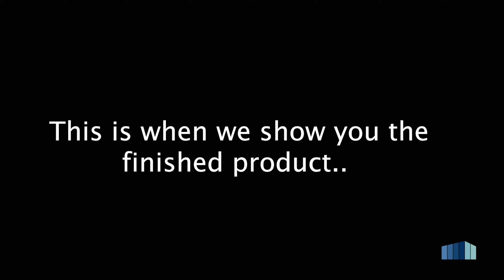Shipping Container homes - Habitable Living Spaces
Time Lapse Container home build - Australia NSW.
- 6 Shipping Containers come together to make one GREAT home.